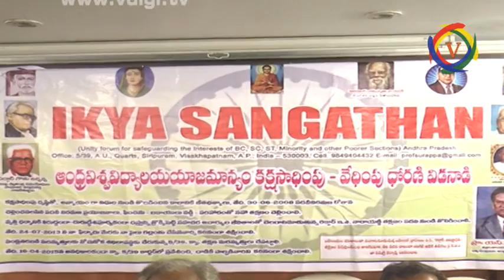S. SURAPPADU , A.U RETIRED PROFESSOR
ఏయూ యాజమాన్యం తనపై కక్ష్య సాధింపు చర్యలకు పాల్పడుతుందని విశ్రాంత ప్రొఫెసర్ ఆవేదన వ్యక్తం చేసారు
Watch vdigi.tv, the no 1 online Telugu news channel, a 24/7 LIVEnews channel dedicated to live reports, exclusive interviews, breaking news, sport, weather, entertainment, business updates and current affairs